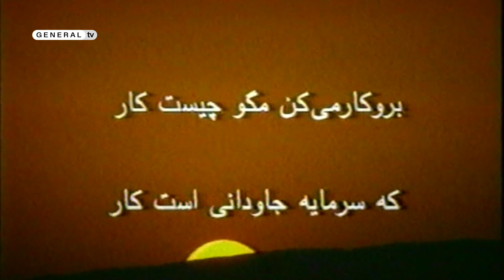مستند /لرستان _Lorestan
مجموعه مستند زندگی بر مدار سفر
لرستان
تشویق و ترویج فرهنگ کار در جامعه روستایی ایران
سال تولید1375
نویسنده و کارگردان ایرج مرادی
directory
iraj moradi